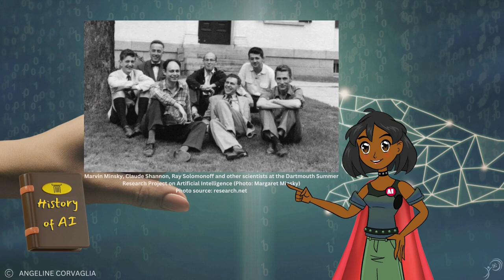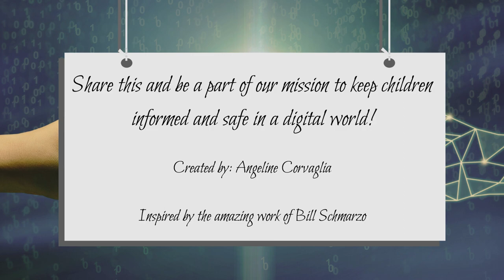History of AI: AI made easy with Ayla AI Girl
Join Ayla AI Girl on a journey through a brief history of artificial intelligence! Discover how AI, often thought of as a recent innovation, actually has roots stretching back to the 1950s. 🤖✨

🌟 Dive into the origins of AI, learning how it began with visionary scientists dreaming of machines that could mimic human thinking and learning.

🌟 Explore the evolution of AI through the decades, from early experiments in playing chess and understanding language to the development of expert systems and neural networks.

🌟 Witness the incredible transformation of AI into a ubiquitous force in our daily lives, touching everything from smartphones to personal assistants.

Understanding AI's past is crucial for grasping its role in our present and future. This video sheds light on why AI has surged in popularity recently and illustrates its growing accessibility to everyone, not just tech experts. 🚀🌍